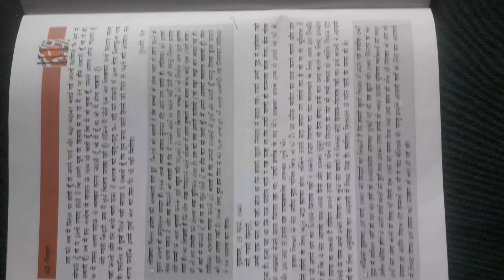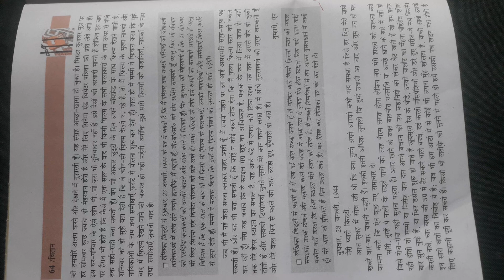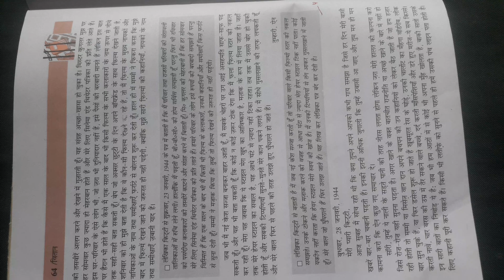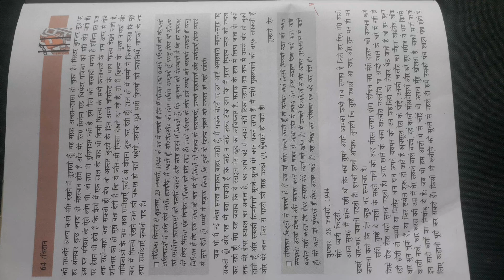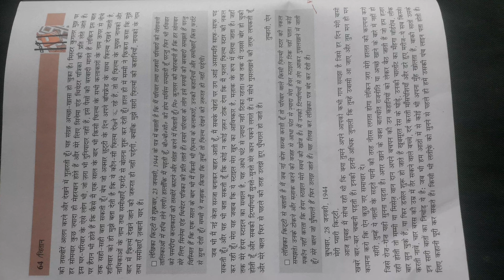12th Arts Hindi (Mahesh Kumar )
Diary ke panne part 4